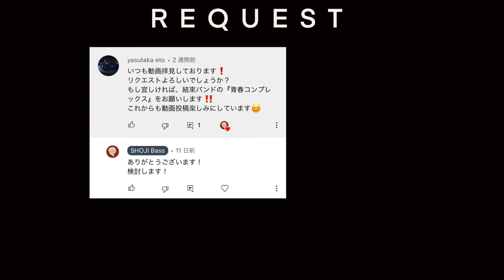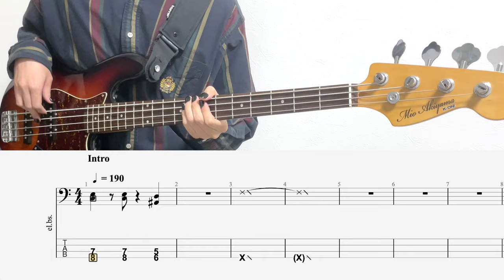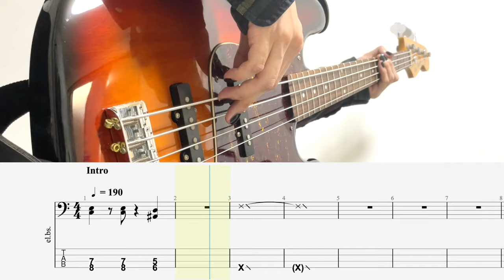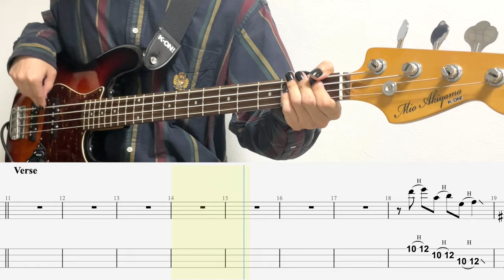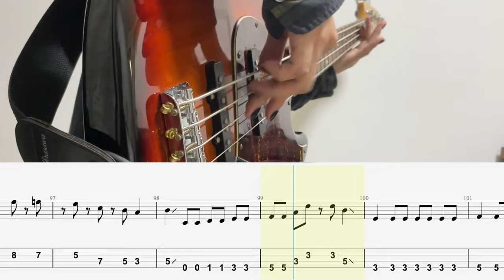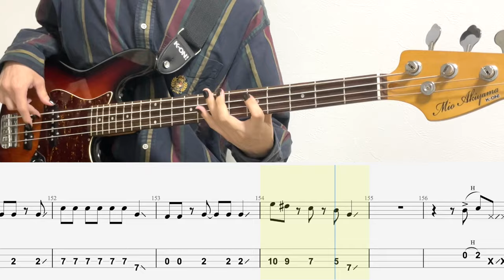青春コンプレックス/ベースTAB/結束バンド/ぼっち・ざ・ろっく！OP/後半OPsize・簡単アレンジver./Opening Bass cover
リクエストあってからアニメ見ました。そういうパターンもあり

喜多ちゃんを推します。推せます。ぼっち・ざ・ろっく見てください

簡単アレンジしましたがそもそも原曲が難しすぎました
文化祭でちやほやされましょう

0:00〜 「ぼっち・ざ・ろっく！」OP Full

3:21〜 OPsize

4:54〜 簡単アレンジ

◆EQUIPMENT◆

Bass: K-ON!秋山澪Model(ベース)